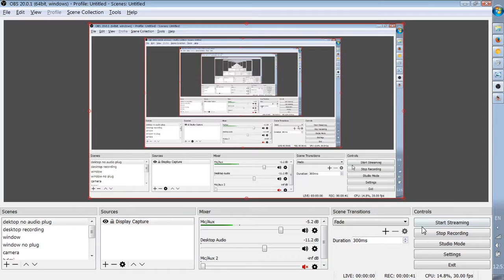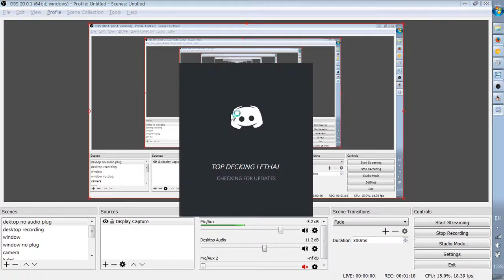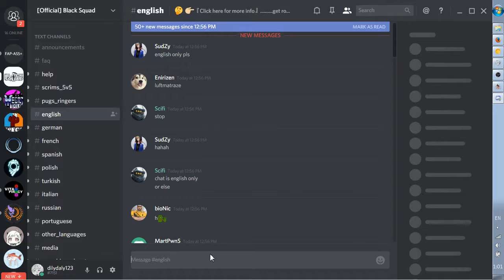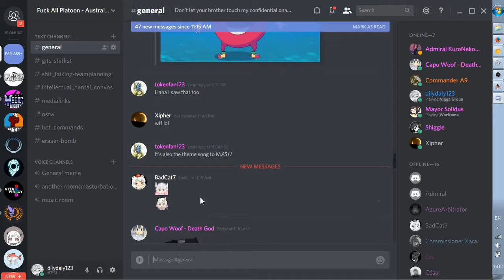god the ping in NA is shit